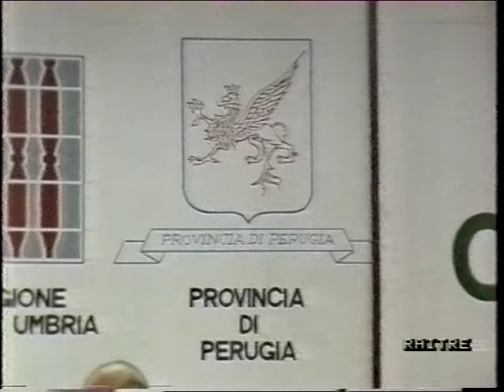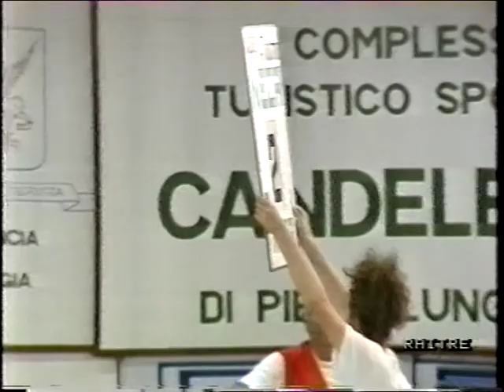De Marco vs Injama n°1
Pietralunga (PG) INCONTRO DI PUGILATO ANNO 1988